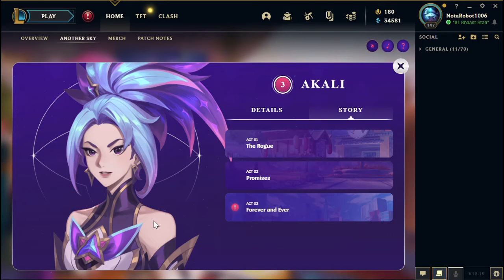Star Guardian Visual Novel Akali Bond 3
Noodle Bill dispenses sage yet baffling advice. Kai'Sa re-establishes her bond with her friend. Neither Akali nor Kai'Sa understands what a pigeon is.